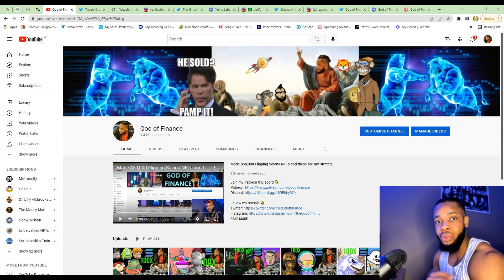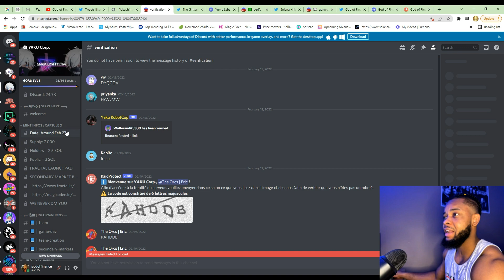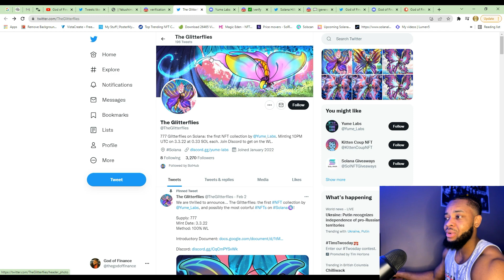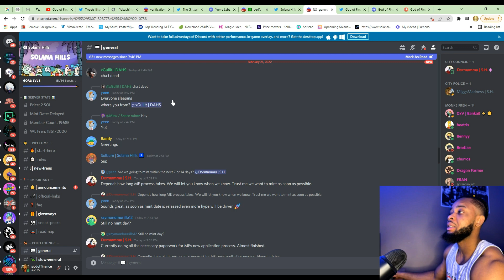🔥 100X UPCOMING SOLANA NFT MINTING SOON 🔥 YAKU CORP NFT| THE GLITTERFLIES NFT | SOLANA HILLS NFT 🔥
Project 1: YAKU CORP NFT

flipping nfts
flipping solana nfts
how to flip nfts solana
sol nfts upcoming
upcoming solana nft projects
solana passive income nft
upcoming solana nft
sol nft
sol nfts
Solana nft mints